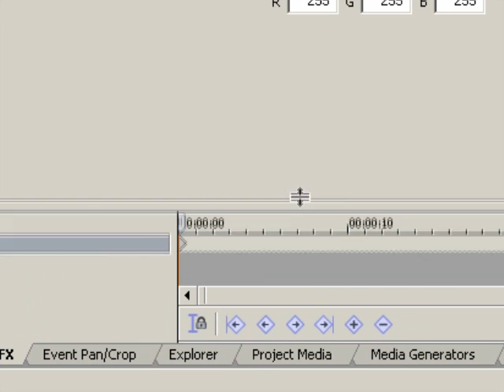Quickie Tutorial Tip - Lost Event Bar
One of the most frustrating things is to lose the event bar. It's never really gone but because of the way it can be minimized it can cause you hours of needless pain to find.

Hope this helps folks!